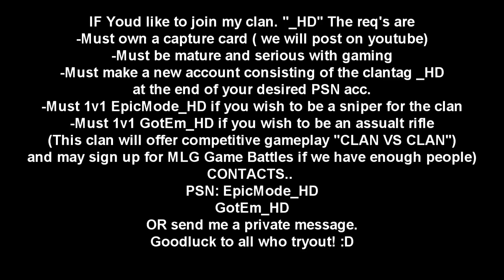PS3 Promod and _HD clan tryouts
if you have resistance fall of man and have a ps3 and a jumpdrive. follow the promod tutorial and either invite me or ill invite you.
Clan information is at the end of the video.